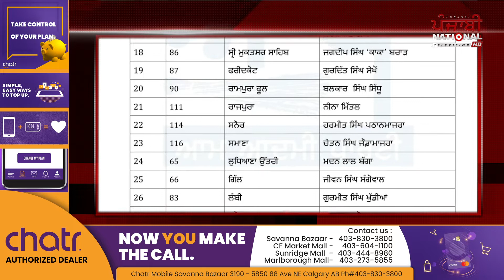'ਆਪ' ਨੇ ਜਾਰੀ ਕੀਤੀ 30 ਹੋਰ ਉਮੀਦਵਾਰਾਂ ਦੀ ਸੂਚੀ | PNTV